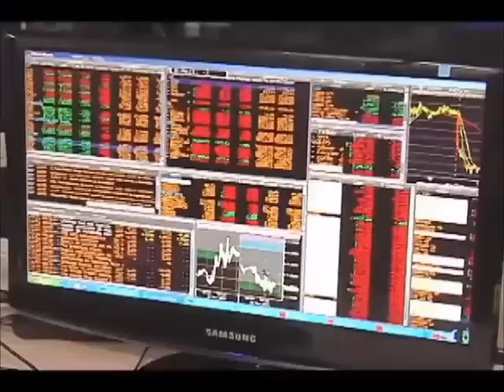Expertos aseguran que dólar podría terminar el año en 2.500 pesos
El dólar seguirá subiendo en las vacaciones y podrá terminar en 2 mil 500 pesos. Pero se podrá estabilizar el año entrante. La divisa comenzó el año a 1.926 pesos y tuvo su pico mínimo en 1.881, en junio pasado.